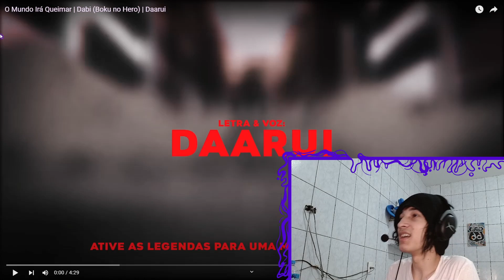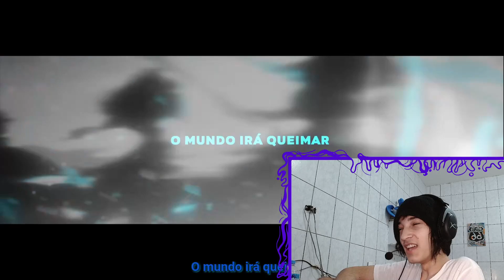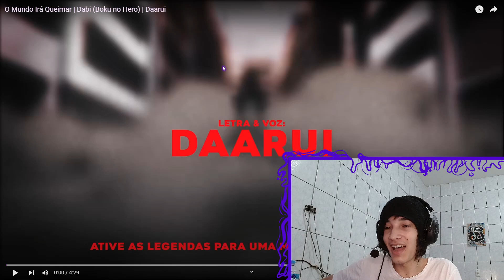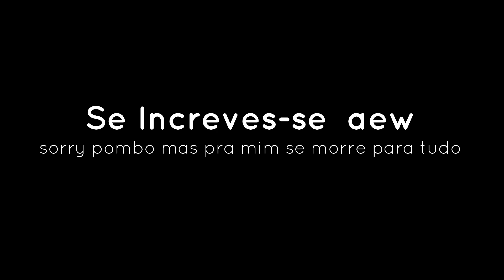( ok isso foi bom) REACT O Mundo Irá Queimar | Dabi (Boku no Hero) | Daarui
🟣Aopa Bueno ?

Tamo junto!

🟣00:00 - Se Inscreve aew
🟣00:30 - Vídeos novos todos os dias!!!